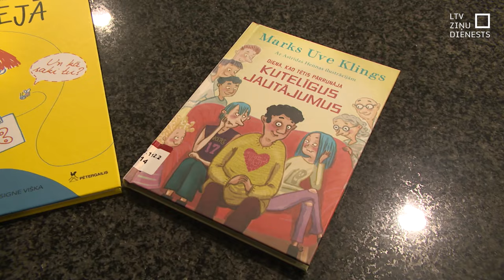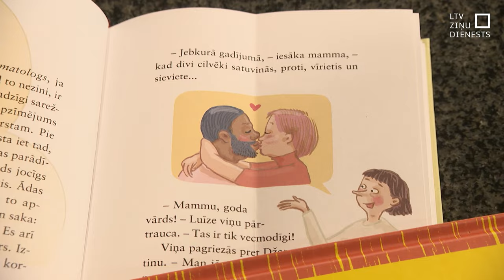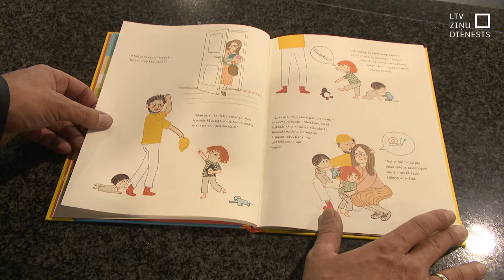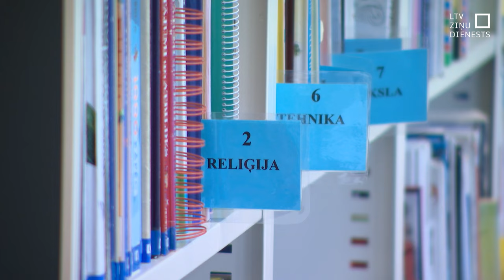Jūrmalā aicina ierobežot konkrētu grāmatu pieejamību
Kā iemeslu minot bērnu attīstībai kaitējošus apstākļus un Valsts policijā uzsākto resorisko pārbaudi, Jūrmalas bāriņtiesas priekšsēdētāja vērsusies pie pašvaldības bibliotēkām un izglītības iestādēm, aicinot ierobežot piekļuvi četrām pretrunīgi vērtētām bērnu grāmatām. Kā arī aicinot šīs grāmatas izņemt no skolu bibliotēkām. To vidū arī plaši apspriestā grāmata “Tur lejā” un grāmata “Kad tētis pārrunāja kutelīgus jautājumus”. Vai šādā rīcībā saskatāmi mēģinājumi cenzēt?